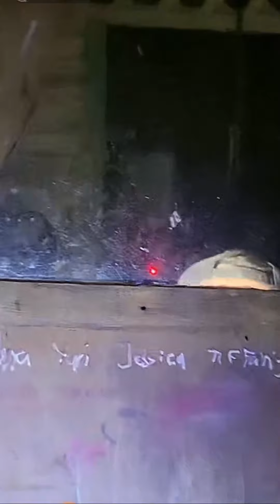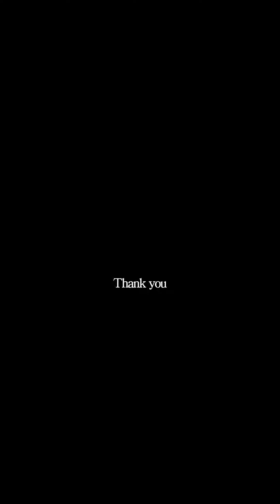Ghost Sightings Caught On Camera Compilation part 473